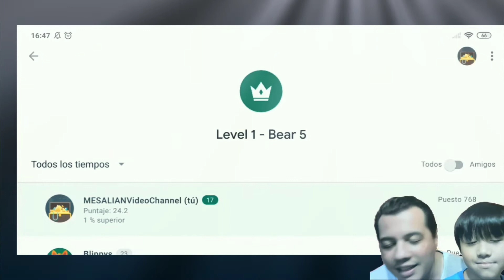¿C💿M🎱 HACER L🎯S TIEMP🌏S⌛DE 📀R📀 DEL PUEBL😶 DE T🔵RTUGAS EN SBA❓ ¡SALVAND🍪 A HUG⭕❗🐢❄🌵🏡🐻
2K...3K...5K...10K...100K...¿Cuántos SUB's más? No lo sé, nunca dejaremos de darles las gracias.

¡Hola! ¿Cómo estás? Bienvenido a tu canal MESALIAN Video Channel. En éste video de ENTRETENIMIENTO y DIVERSIÓN, vamos a disfrutar de un increíble y divertido juego llamado ¡Super Bear Adventure! ¡Saga de RECORD'S DE ORO! Las estatuillas doradas.

¿Y de qué trata éste juego tan divertido?

Baaren, nuestro súper héroe, es un osito que va a en busca de todos sus amigos ositos que fueron encerrados por unos malvados enemigos que pretenden dominar el reino de las abejas y salvarlos.

Descripción sobre el juego:

Super Bear Adventure es un juego de plataformas en 3D inspirado en los juegos de finales de los 90. Explora 6 niveles de mundo abierto, descubre sus secretos, habla con los habitantes del reino, recoge el mayor número posible de monedas, desbloquea sombreros, lucha contra tus enemigos y libera a tus amigos!